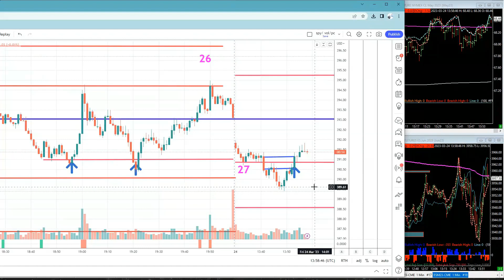Hedge Level Fast Break & Unwind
ADVANCED TRADE MASTERY CLASS WITH RAY🎓